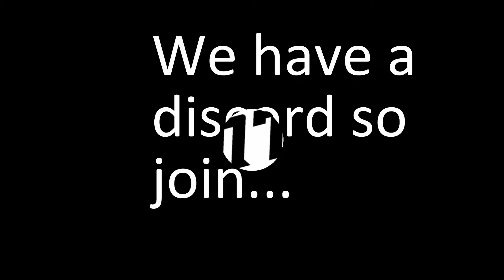Hit or Miss, I Guess they Never Miss HUHHHH?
TRAPS AREN'T GAY!